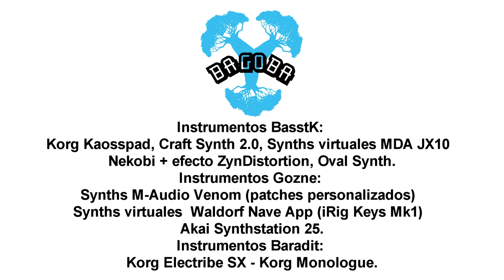BaGoBa - Curcuma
Sesión registrada el 22 de Abril de 2021, usando software libre Jamulus

Edición & Mastering de Audio: BasstK
Edición Gráfica Isologo: Gozne
Edición Video: Baradit

Instrumentos BasstK: Korg Kaosspad, Craft Synth 2.0, Synths virtuales MDA JX10 - Nekobi + efecto ZynDistortion, Oval Synth.
Instrumentos Gozne: Synths M-Audio Venom (patches personalizados) - Synths virtuales  Waldorf Nave App (iRig Keys Mk1) - Akai Synthstation 25.
Instrumentos Baradit: Korg Electribe SX - Korg Monologue.

Valparaíso, Quilpué, Concón; 2021.